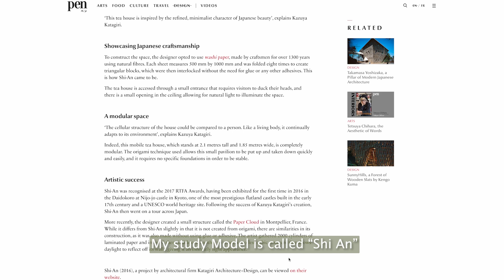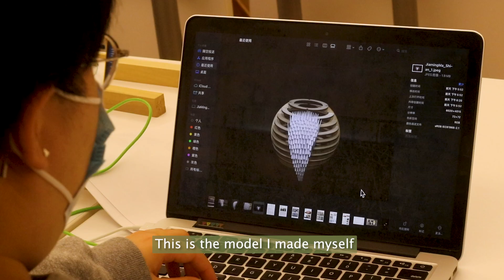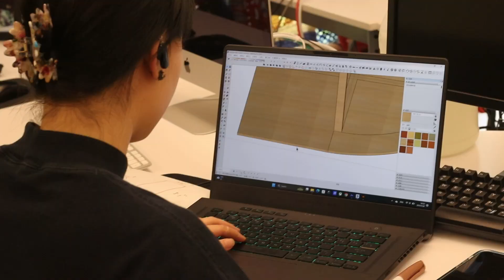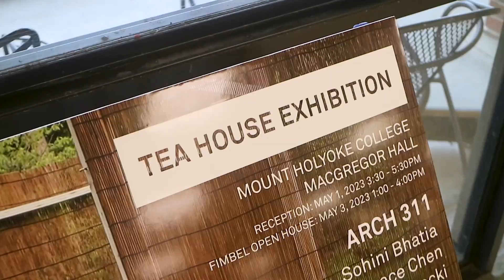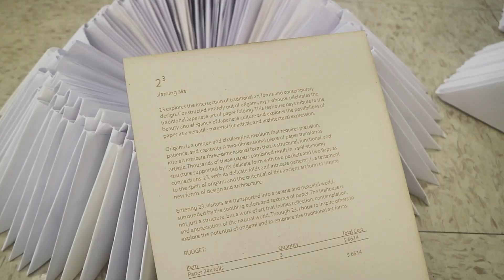Tea House Documentary